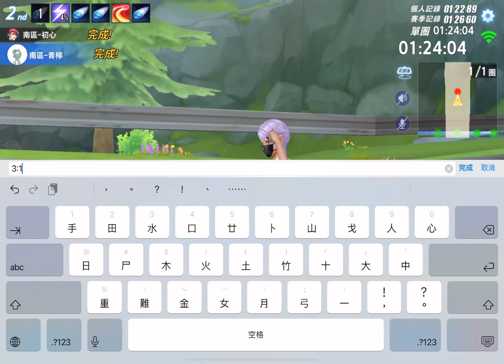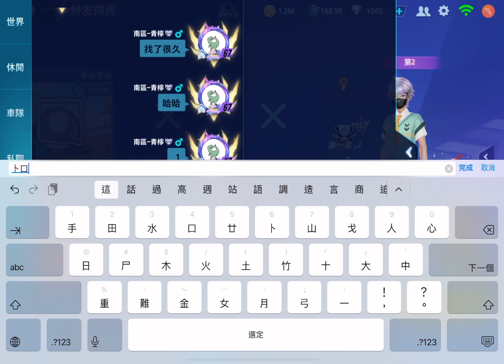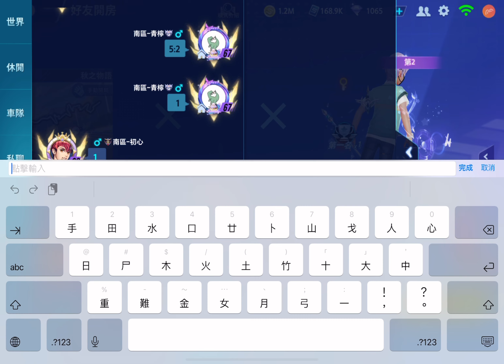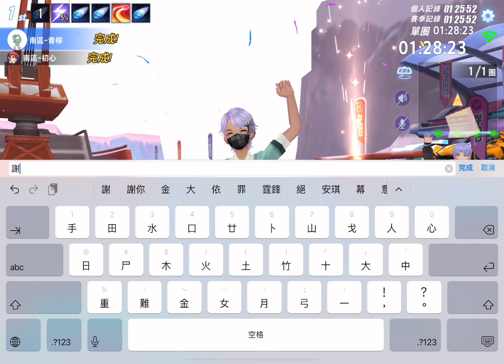極速領域｜青檸vs初心｜其中一方竟然大幅領先？